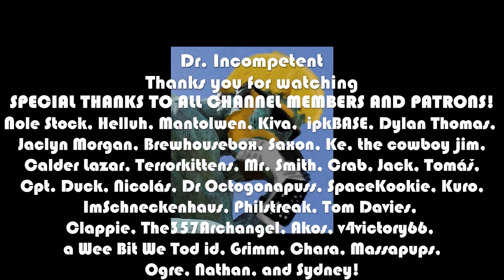RUNESCAPE Let's Play in 2022 | Episode 552 | Three's Company Pt. 3 3️⃣👪